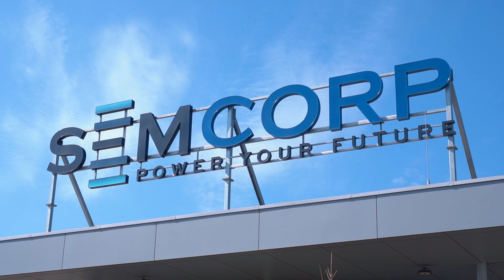Számít az egyetemre a globális piacvezető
Hosszútávú együttműködésre törekszik a Debreceni Egyetemmel a SEMCORP Hungary Kft. – jelentette ki a lítium-ion akkumulátorokban használt szeparátorfóliák gyártásában világelső cég vezérigazgatója. Hu Tao azt megelőzően beszélt erről, hogy közös kutatás-fejlesztési és oktatási célokat rögzítő megállapodást írt alá az intézmény vezetőivel.